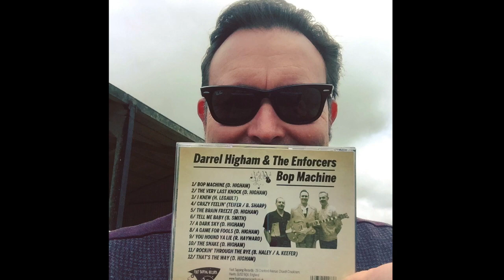Darrel Higham - Rockin' Through The Rye